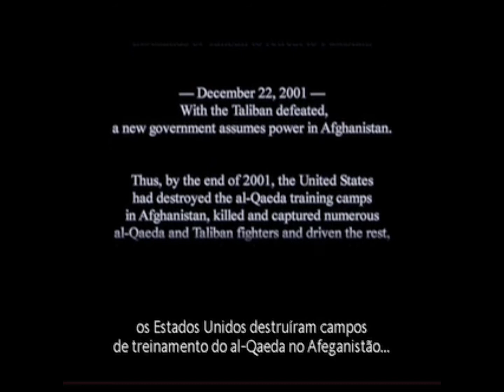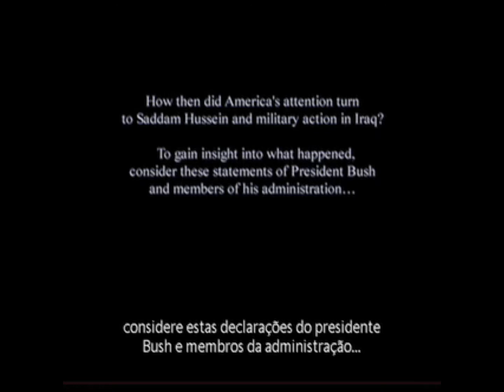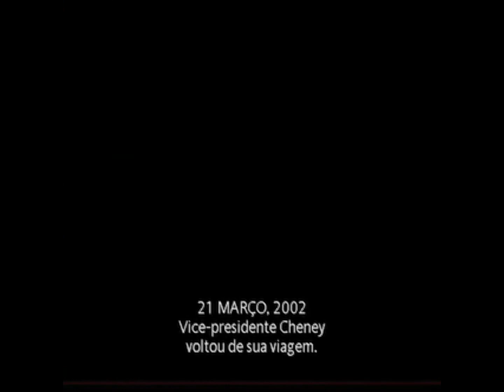Mentiras para fazer a guerra.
As mentiras dos EUA para invadir o Iraque